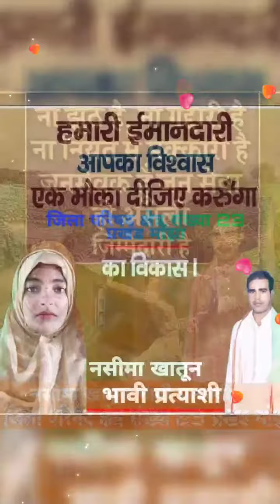जिला परिषद क्षेत्र संख्या 23 से आपका अपना भाई इरफान भाई